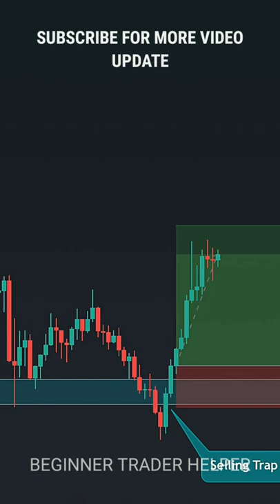BULLISH ENGULFING TRADE SETUP tradingview | Stock | Market | crypto | Trading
OPENING AN ALICE BLUE ACCOUNT TO JOIN IN PREMIUM WHATSAPP GROUP FREE OF COST 👇

Trader-Finance
Trade - Topic
Day trading-Topic
Option Topic
options trading
day trading
crypto trading
Trader-Finance
Trade - Topic
trading view
trading company
share trading
stock trading
trading account